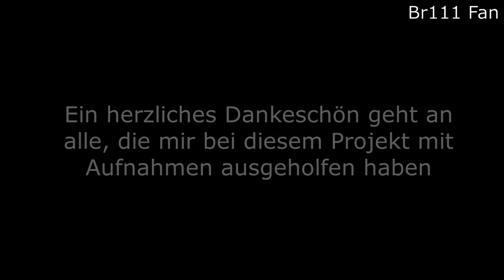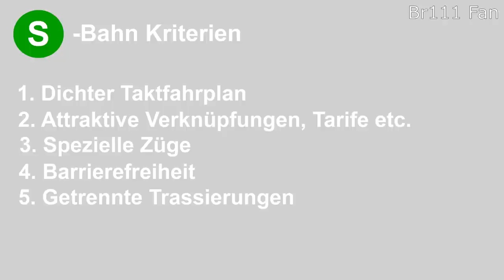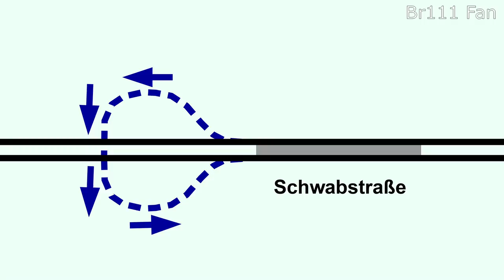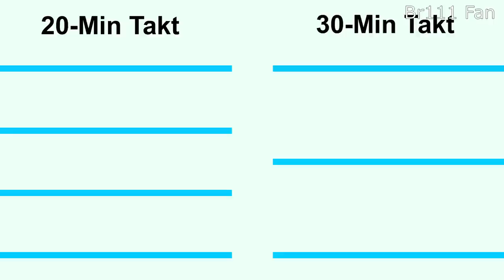Br111 Fan [Doku]: S-Bahnen in Deutschland | Teil 1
"S-Bahn" - Ein schlagkräftiger, aber mindestens ebenso vielseitiger Begriff, der seit den 1930er Jahren als Vermarktungsbegriff für Stadt- und Vorortverkehre in Deutschland verwendet wird.
In diesem ersten Teil der Dokumentation stelle ich euch die "klassischen" und älteren deutschen S-Bahn Netze vor.

00:00 Intro
01:03 Allgemeines (z.B. Geschichte)
08:15 S-Bahn Berlin
15:11 S-Bahn Hamburg
20:20 S-Bahn München
27:08 S-Bahn Stuttgart
30:52 S-Bahn Rhein-Main
35:43 S-Bahn Rhein-Ruhr & Köln

S-Bahn Stuttgart:
Bis jetzt keine Videos bekannt

Wenn ihr weitere interessante Dokumentationen kennt, könnt ihr mich gerne auf diese Aufmerksam machen, um sie in der Liste hinzufügen zu können :-)

YouTube Audiolibrary:
Hot Heat, Flames, Over Time, Zoom, Mountain Jump, Smart Riot, Granite, TFB9